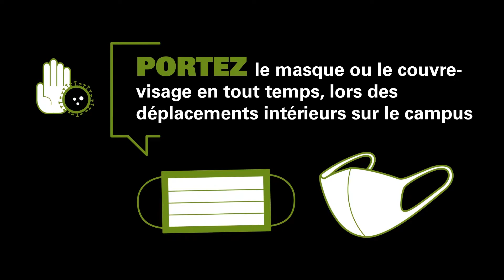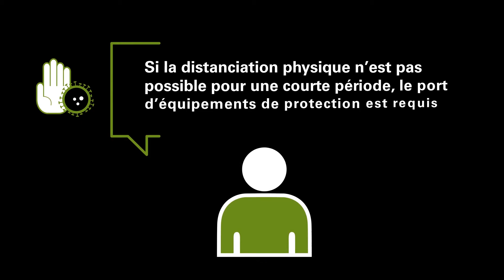Mesures de prévention • COVID-19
Pour prendre connaissance des plus récentes mises à jour des mesures de prévention de l'UQAC, consultez le uqac.ca/securite.